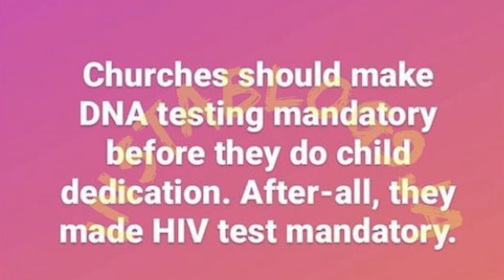DNA TESTS PALAVER AS NIGERIAN MEN WANT PATERNITY TEST| FCMB SHARES DECLINE BY 10%, BOSS UNDER PROBE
Following the death of Tunde Thomas, a man who died after he was told by his wife that their two kids weren't his, Nigerian men are out wanting paternity tests on their kids. Should they or should they not?